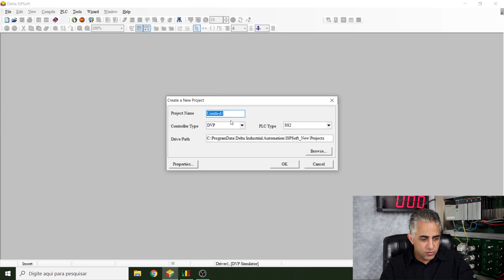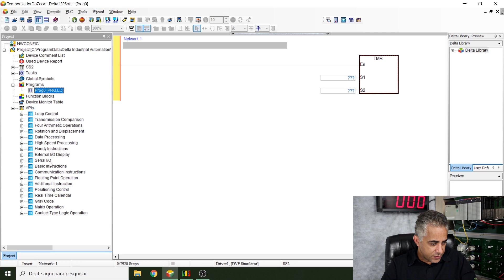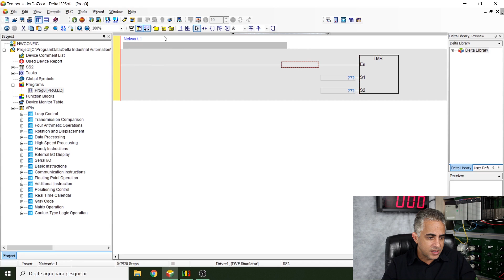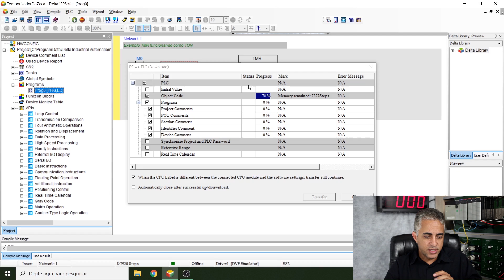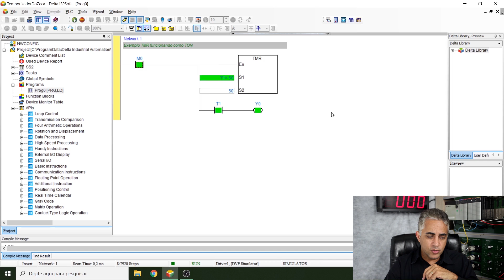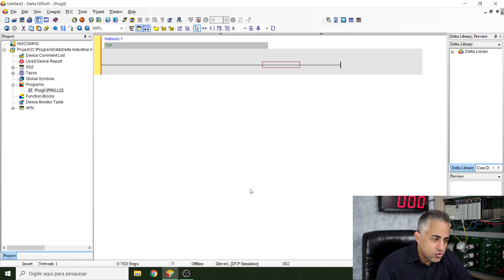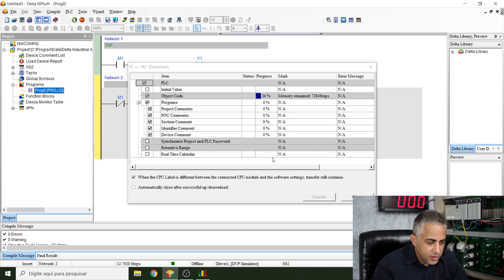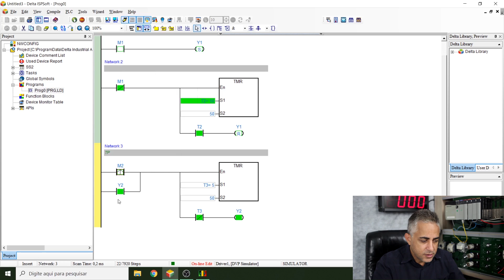Existe Temporizador de Pulso no CLP Delta? Tirando Dúvida dos Inscritos!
✅ Link para comprar o curso de programação em CLP Rockwell Controllogix
✅ Link para comprar o curso avançado de programação em CLP (também utilizamos IHM)